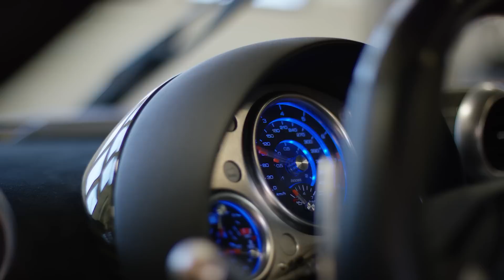WE ARE CTEK - old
Maximizing Battery Performance isn’t just a slogan – it’s right at the heart of everything we do and every product we make.
It means we push the boundaries of research and development to bring new battery charging technologies to the market.
Our customers expect nothing but the best from our products, whether they’re using them at home, in the workshop, as an essential part of their day-to-day work, or even at the race tracks.
And we’re ahead of the competition because we constantly improve and constantly innovate.
Look around and you’ll see that our entire organisation lives and breathes this approach. Where others have diversified, we remain focused on maximising battery performance.
That’s why CTEK is the global market leader in battery management solutions.